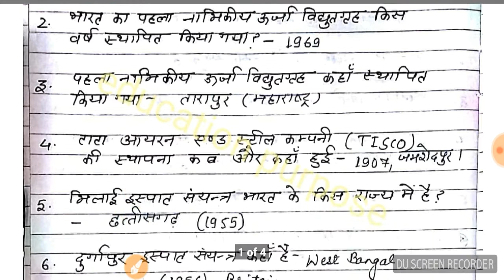भारत का भूगोल||Top-50questions||सामाजिक अध्ययन